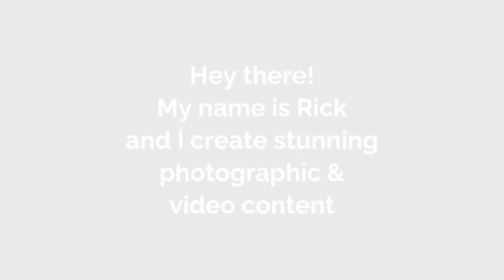Wedding Photography Drone Photography Filming Leek Staffordshire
CREATIVE WEDDING photography, videography & Drone photography Leek Staffordshire